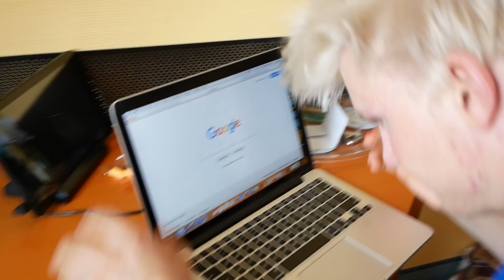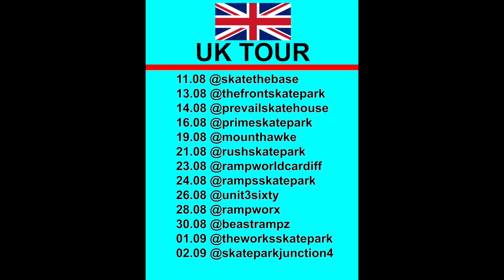SEXY VOLCANO SKATEPARK IN GERMANY!